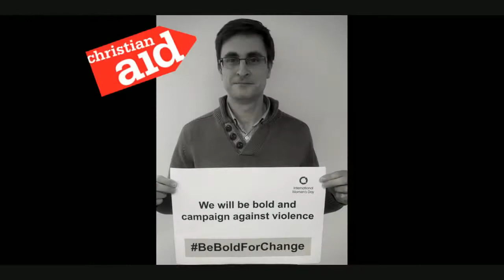International Women's Day 2017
A small selection of Christian Aid Ireland staff join the call to BeBoldForChange